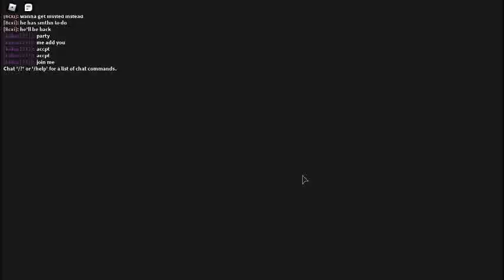ROBLOX World // Zero World 1 All Waystone Locations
I did not copyrighted this video

Chapter:
0:00 Intro
0:50 Town
2:00 Wooden Checkpoint
3:00 Beachside
4:30 Gravetower
4:41 Outro

Noice